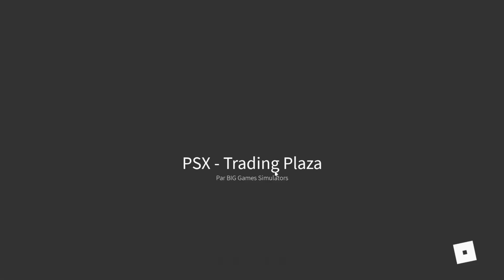LES PETS DE HALLOWEEN SONT TROP FORTS !! | Roblox Pet Simulator X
Merci à tous pour votre soutiens ça me touche énormément !
Si vous voulez que je joue à d'autres jeux mettez les dans les commentaires !

Pet Simulator X! 🎃 EVENT! Roblox Francais fr

Mon TikTok : mustachoyt